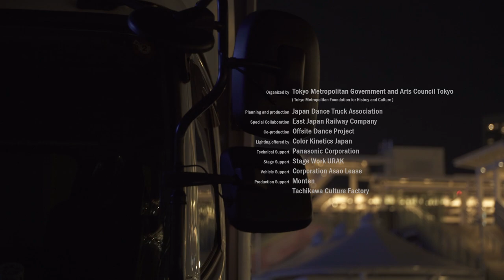DANCE TRUCK TOKYO 2020 Online StreamingTakanawa Performance without audience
Online Streaming
Takanawa Performance without audience

2020年新駅「高輪ゲートウェイ駅」前で開催された「Takanawa Gateway Fest」の跡地にて、無観客公演を実施・収録し、その様子を短編映像としてまとめました。

収録日：2020年9月8日（火）
会場：高輪ゲートウェイ駅前特設会場
出演：Aokid、新人Hソケリッサ!、康本雅子＋石井則仁、東野祥子、メガネ（座）、鈴木ユキオ
映像ドキュメンテーション監修：藤井光
特別協力：東日本旅客鉄道株式会社

CREDIT
主催：東京都、
公益財団法人東京都歴史文化財団 アーツカウンシル東京
企画・制作：全日本ダンストラック協会
共同制作：NPO法人Offsite Dance Project
照明協力：カラーキネティクス・ジャパン株式会社
技術協力：パナソニック株式会社
舞台協力：株式会社ステージワークURAK
車両協力：有限会社麻生リース
制作協力： 一般社団法人もんてん、たちかわ創造舎

PROJECT MEMBERS
プロデューサー：岡崎松恵
キュレーター：東野祥子、鈴木ユキオ、白井剛
テクニカル・ディレクター＆照明：
藤本隆行（Kinsei R&D）
舞台監督：河内哲二郎
舞台監督助手：髙橋真理
音響：WHITELIGHT
映像：斉藤洋平
制作：金井美希
制作アシスタント：赤木はるか
広報：友川綾子（office ayatsumugi）
アートディレクション＆デザイン：太田博久（golzopocci）
ウェブデザイン：加藤和也
翻訳：齋藤梨津子、池田瑞穂
記録写真：bozzo